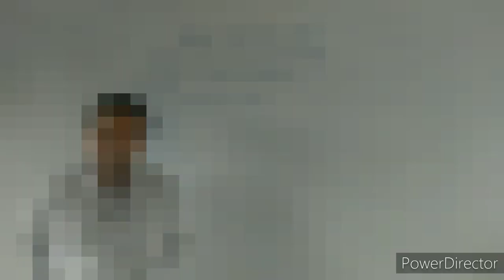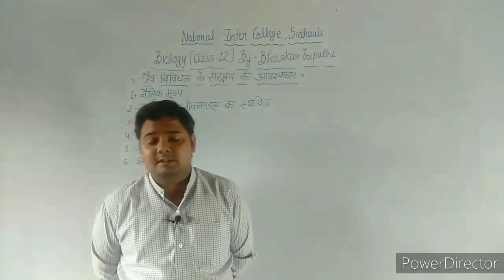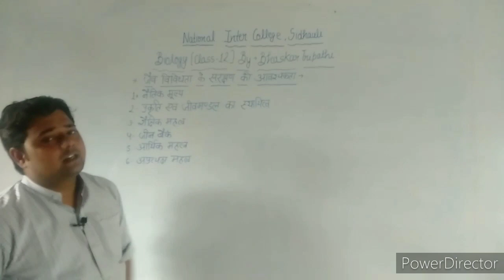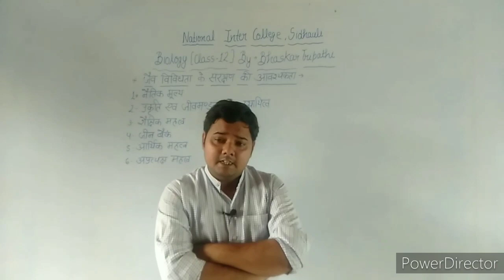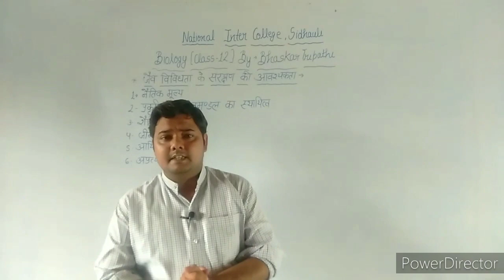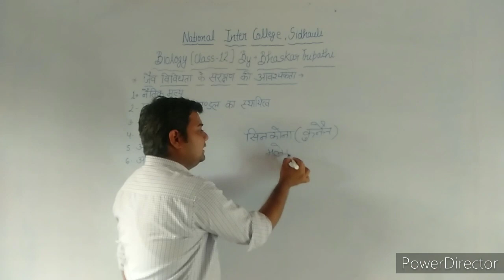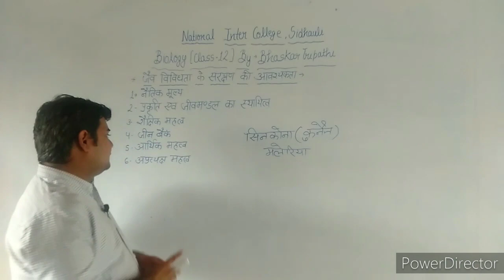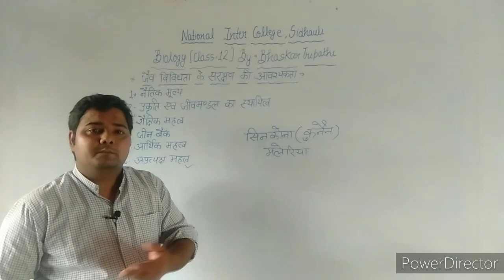जैव विविधता के संरक्षण की आवश्यक्ता || Class 12th || Biology || Bhaskar Tripathi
Biology By Bhaskar Tripathi
NIC Online Classes "A quality education changes lives"

Students stay home stay safe in this COVID 19 pandemic.
your video lecture daily available on this channel.
Lecture PDF Notes available on whatsapp groups.

Video Design By HI-TECH CCTV CAMERA & SURVEILLANC

जैव विविधता के संरक्षण की आवश्यक्ता

Thank you all Students join this session.